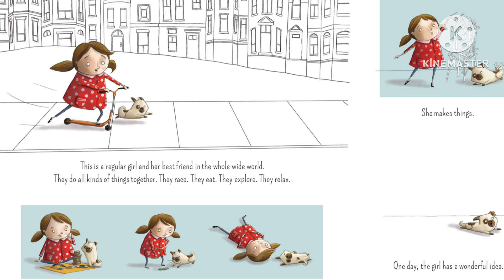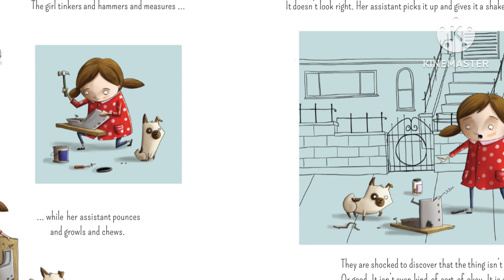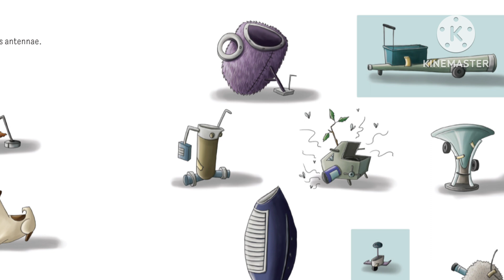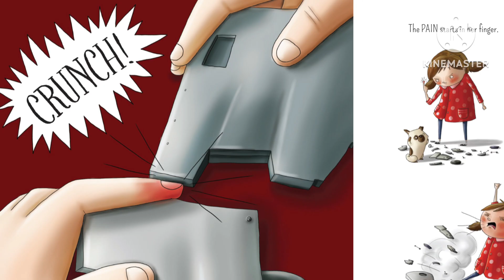🛴 THE MOST MAGNIFICENT THING | By Ashley Spires | Children's STEM Read-Aloud Book